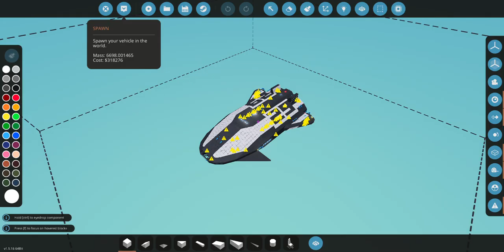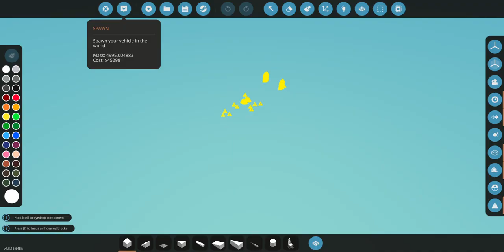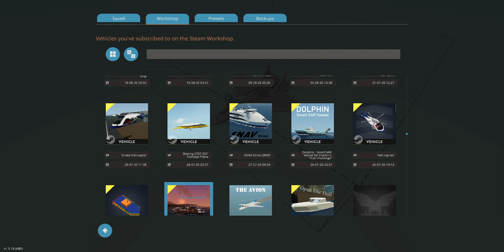Trying to land on an island in stormworks